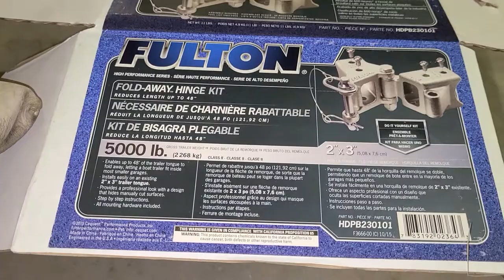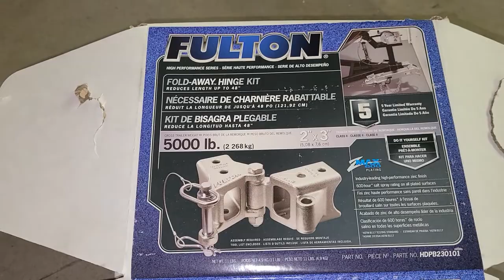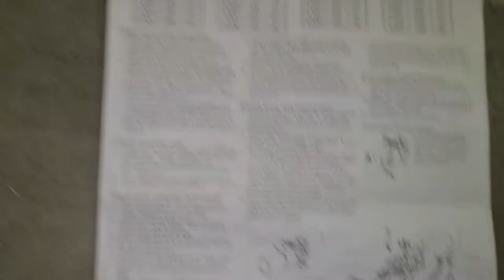FULTON fold-away hinge kit for a boat trailer